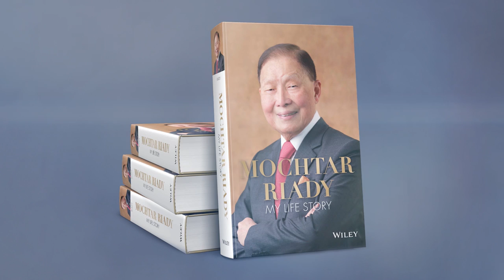Moctar Riady Book Launch - John Riady Comments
John Riady, Director at the Lippo Group, comments during the launch of Mochtar Riady's autobiography, "My Life Story."